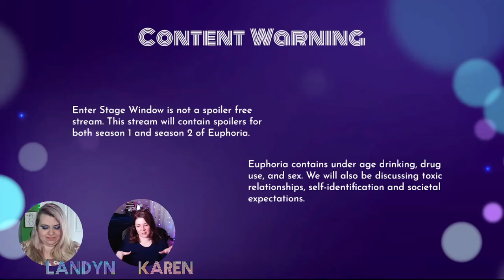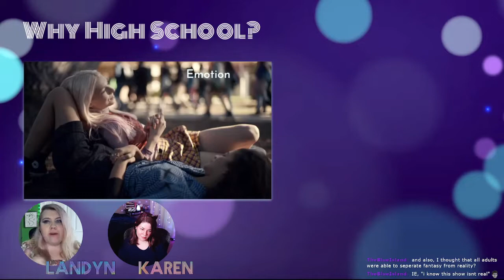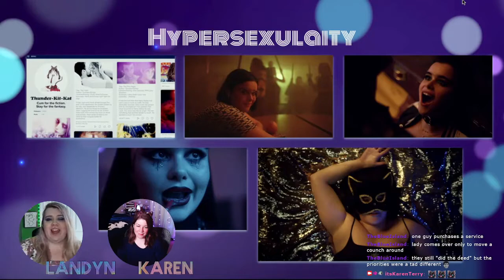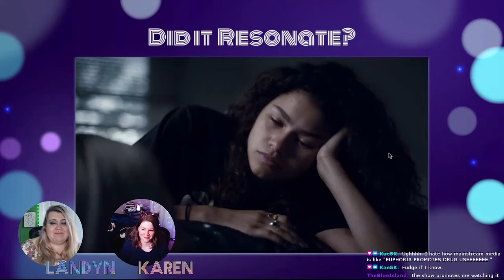Why Does Euphoria Take Place In High School?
Chapters:
0:00 Introduction/Spoiler Warning/Content Warning
2:51 Favorite Things
11:48 Plot Summary
16:59 Why High School?
47:37 Audible Ad Break
49:12 What Makes You Worthy?
51:05 Sobriety
1:10:38 Monogamy
1:27:03 Hypersexuality
1:42:00 Masculinity
1:52:44 Expectations
1:57:25 Did It Resonate?
2:00:58 Ending

365 Days of Character Creation